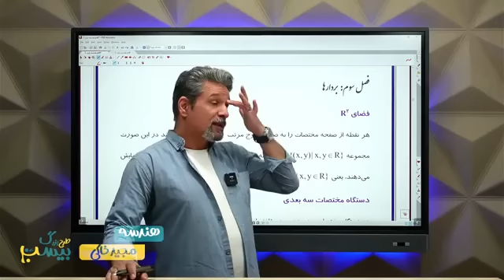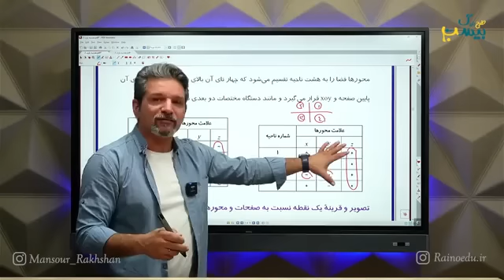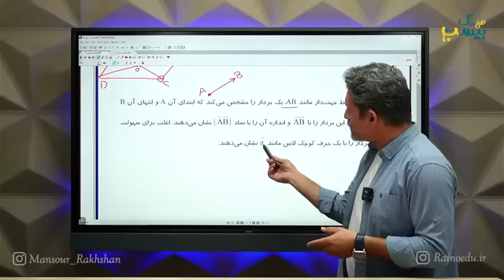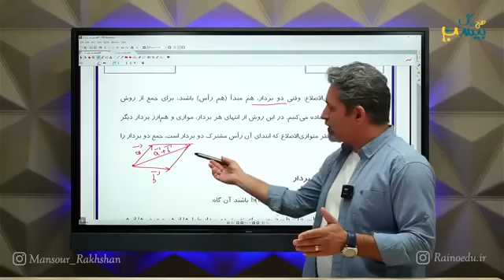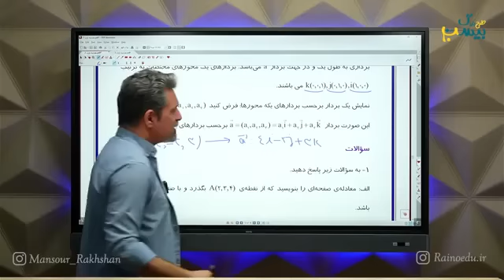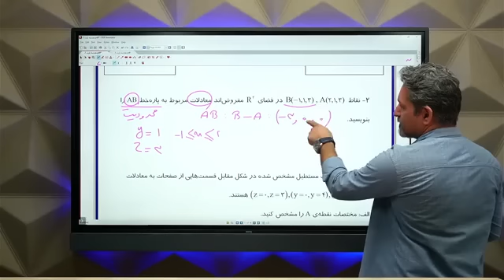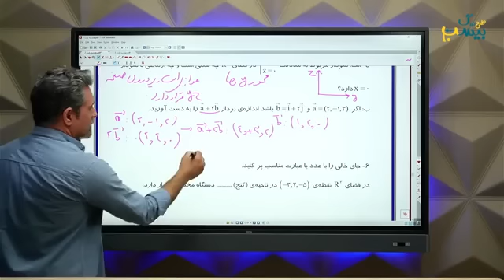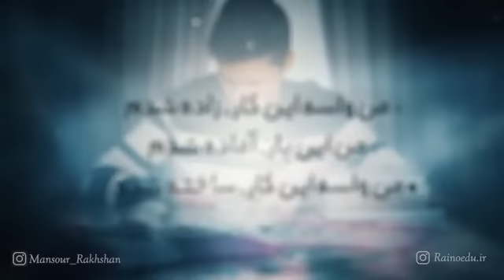Teaching Persian lessons in the second grade of Azar to improve the communication skills of students